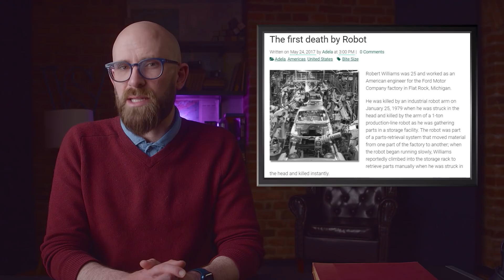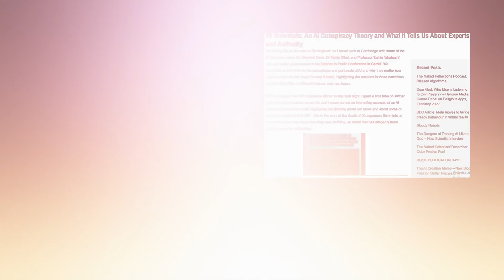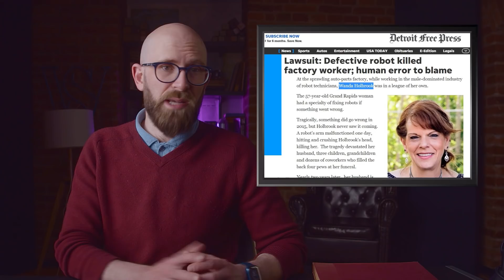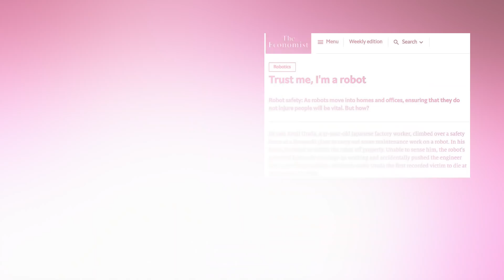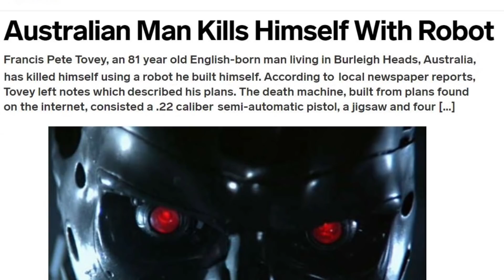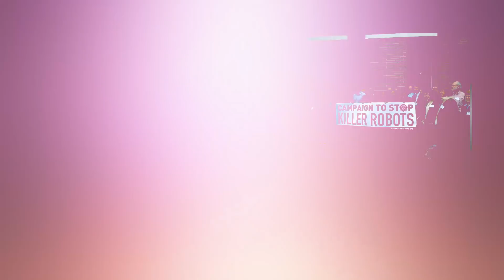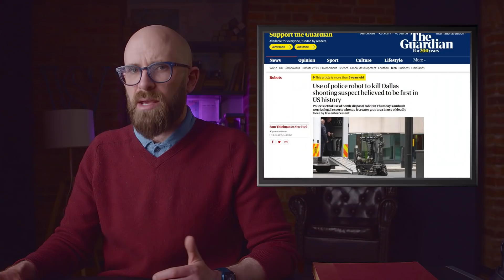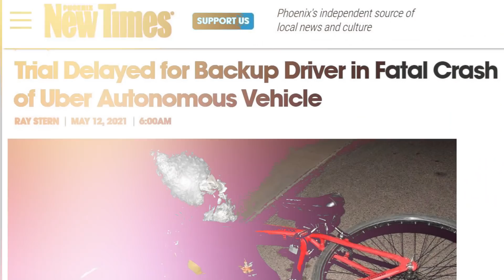10 Times When Robots Killed Humans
"At what point will they start doing this intentionally?"